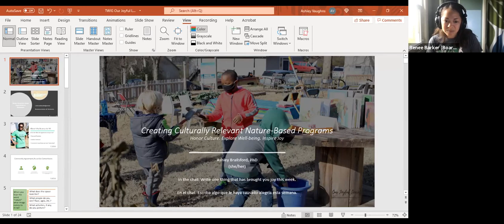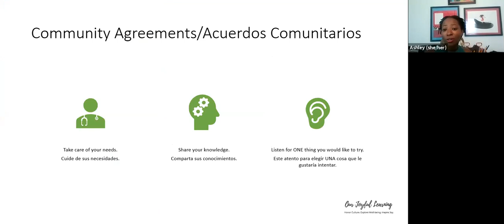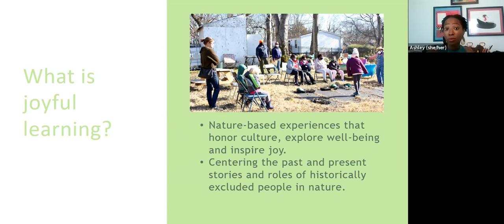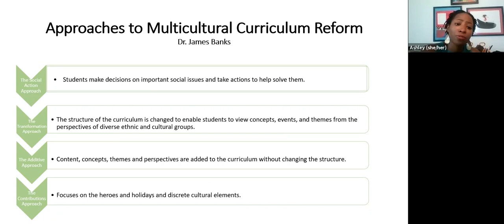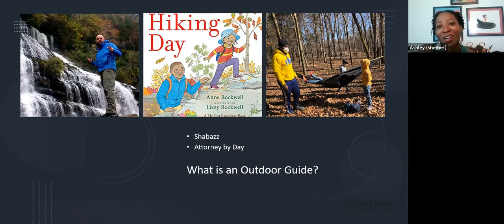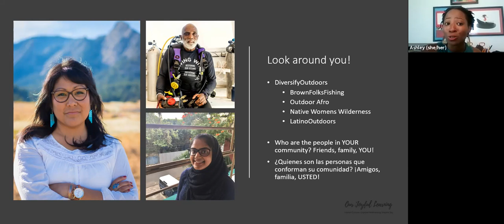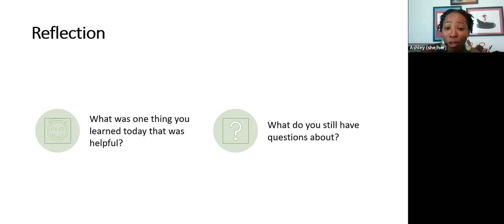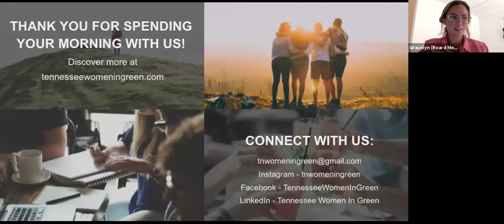TWIG August 2021 Monthly Program with Ashley Brailsford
The Tennessee Women in Green (TWIG) hosted Ashley Brailsford for our August 2021 Monthly Program.

Ashley is a long-time educator and nature enthusiast who launched Our Joyful Learning Community to help nature-connected organizations transform their programs to be more culturally relevant and inclusive by honoring culture, exploring well-being, and inspiring joy. She spoke about black adventuring in nature and how nature-connected organizations often have a difficult time engaging culturally and racially diverse people in their programs. Her presentation discussed strategies and tools for creating culturally relevant nature education programs.